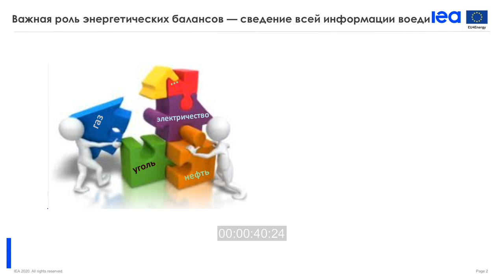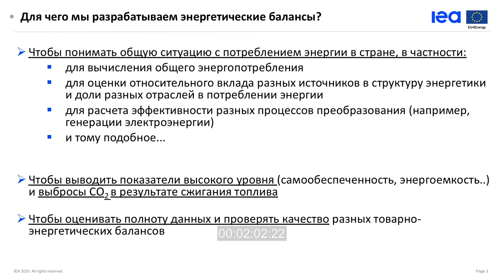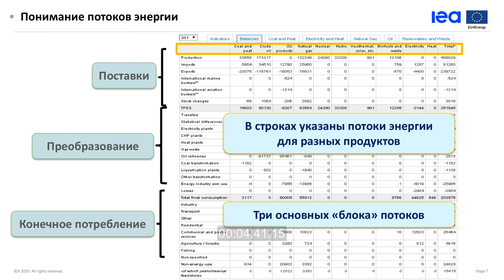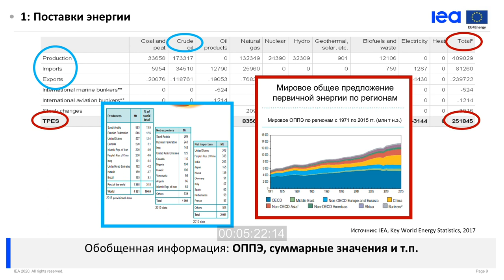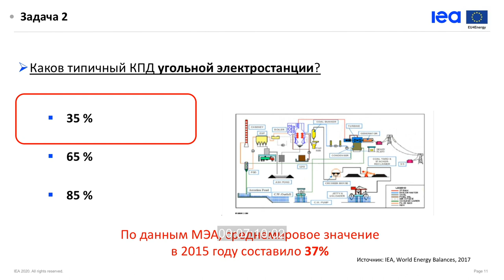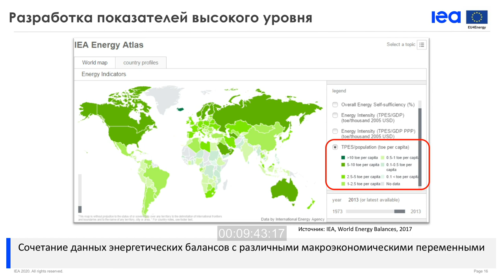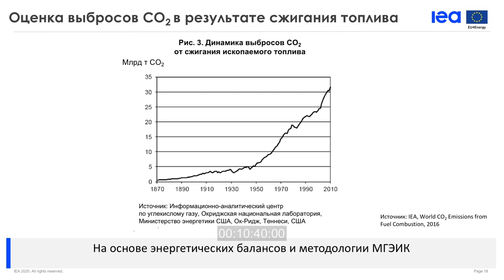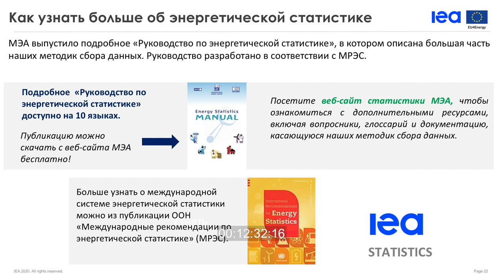Webinar: IEA for EU4Energy Statistics Training (Russian) - Energy Balances